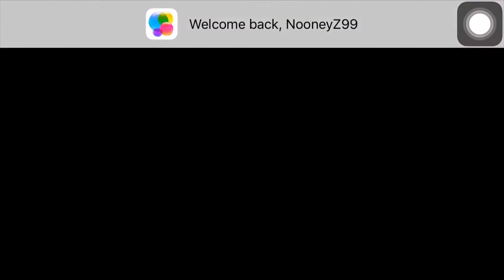Good Pizza Great Pizza - Day 81 | SNK 🍕🍕🍕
Hope you all enjoy watching, thanks :)

See ya on my next videos!! Thx again!! ❤